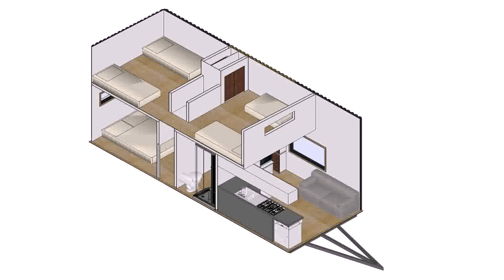Tiny House For Family Of 3 (see description)